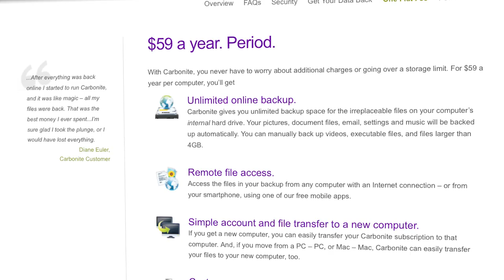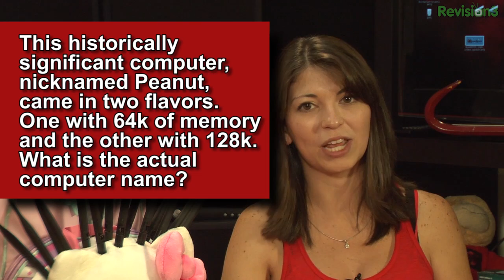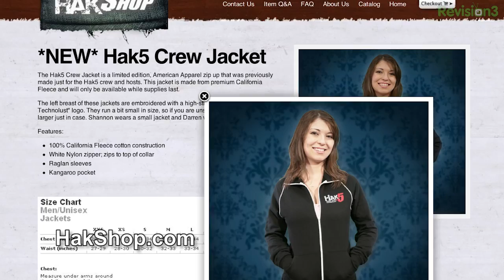Hak5 - Free Windows Screen Recording Software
In this epic episode of Hak5 we present our case mod as part of the Hak5 / Ben Heck Case Mod Challenge. Our hacked up wearable computer is capable of sniffing all 14 WiFi channels at once as well as providing Internets via a WiFi Pineapple mk3 dev board. Then Shannon has just the trick for booting VMs from USB drives with a sweet bootloader ISO. All that and more this time on Hak5!